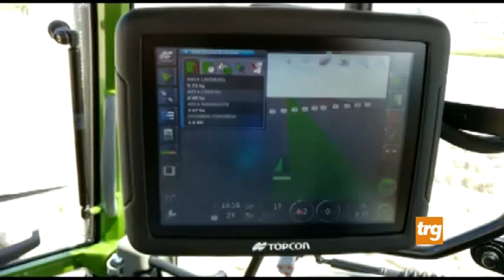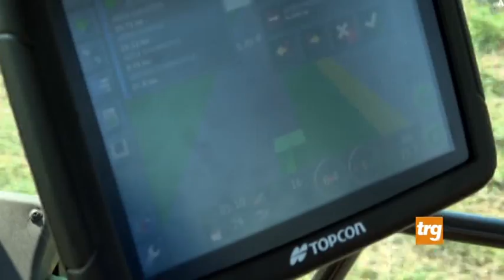Crisi: le proposte di Confagricoltura Umbria